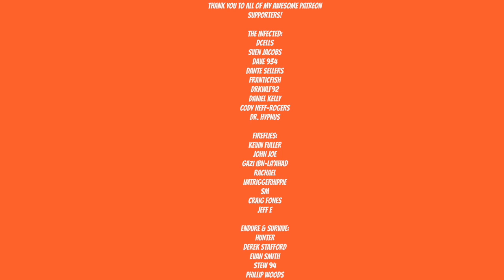GHOST OF TSUSHIMA - THE IRON HOOK - PART 22 - Walkthrough - Sucker Punch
Artist: DEgITx
Song: Grim Reaper (feat. Matty M.)
DEgITx
Matty M.

the iron hook
ghost of tsushima the iron hook
hammer and forge
ghost of tsushima hammer and forge mission
the tale of ryuzo
ghost of tsushima the tale of ryuzo
a mother's peace
ghost of tsushima a mother's peace
blood on the grass
ghost of tsushima blood on the grass mission
the tale of lady masako
ghost of tsushima the tale of lady masako
the way of the bow
the way of the bow ghost of tsushima
duel of demons
ghost of tsushima duel of demons
the tale of sensei ishikawa
jin
jin sakai
a servant of the people
a servant of the people mission
ghost of tsushima a servant of the people
GHOST OF TSUSHIMA
Sucker Punch
Sucker Punch Studios
Ghost of Tsushima Gameplay
Ghost of Tsushima e3 2018
Ghost of Tsushima gameplay reaction
reaction video
reaction
playstation
playstation state of play
playstation state of play ghost of tsushima
ghost of tsushima teaser
ghost of tsushima teaser reaction
state of play
state of play 2019
ghost of tsushima official trailer
ghost of tsushima official trailer reaction
ghost of tsushima reaction
gaming
gamer
gaming news
ghost of tsushima release date
reaction ghost of tsushima
gathering storm
Infamous
Infamous second son
heavenly sword
heavenly strike
heavenly strike mission
The broken blacksmith
a healer's touch mission
a healer's touch
the cost of iron
ghost of tsushima the cost of iron
the curse of uchitsune
the golden temple
ghost of tsushima the golden temple
the headman
ghost of tsushima the headman
the husband
ghost of tsushima the husband